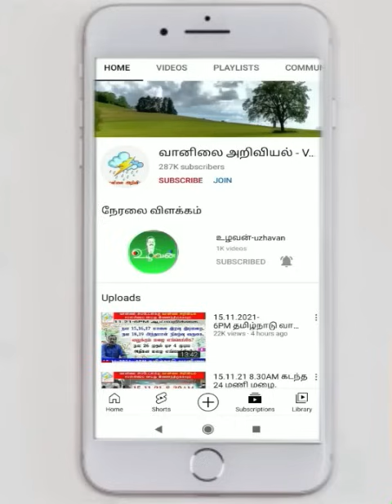வெயில் உண்டா?மழை இடைவெளி உண்டா? 27.11.23-4AM அறிக்கை